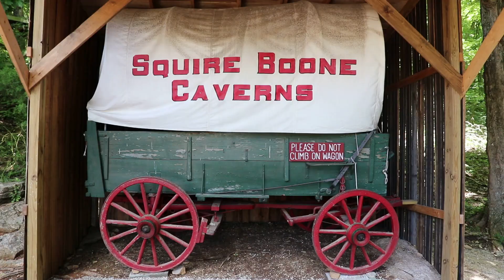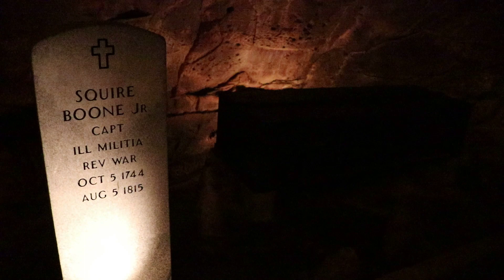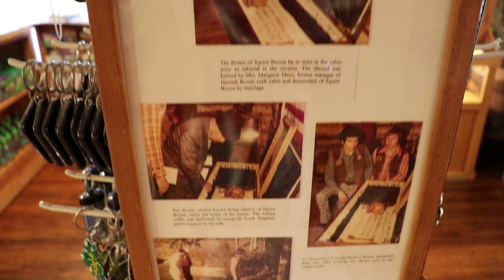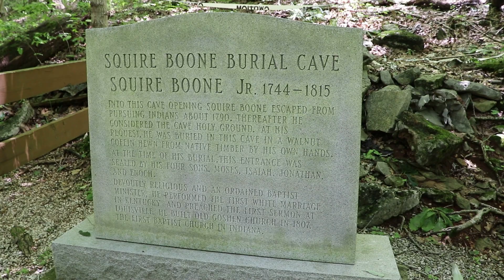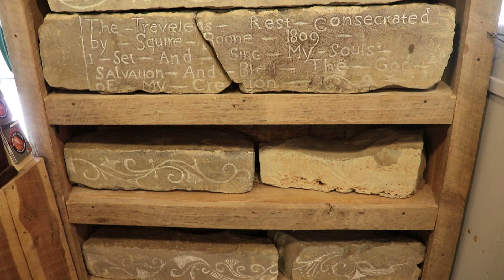Squire Boone Caverns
Squire Boone Caverns and Village in Mauckport, Indiana.